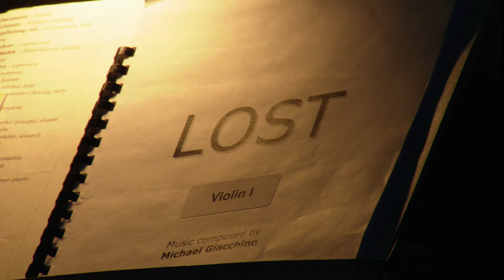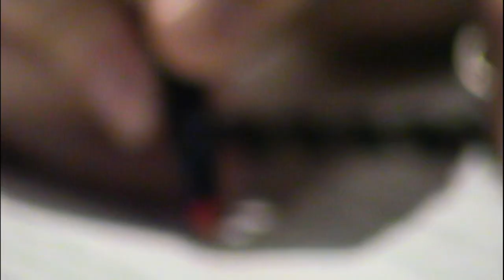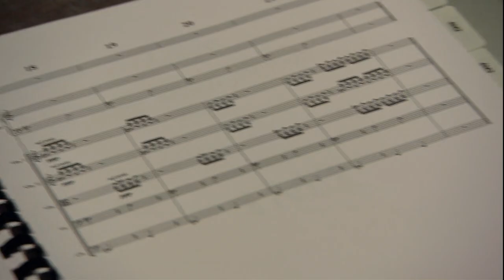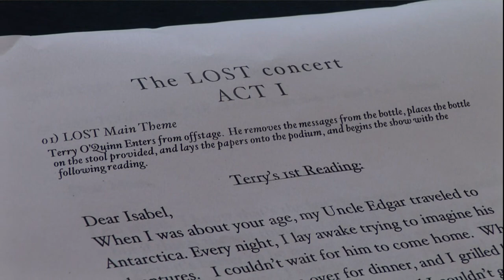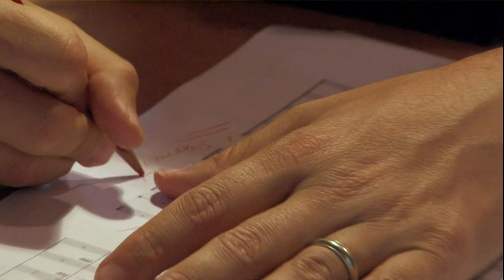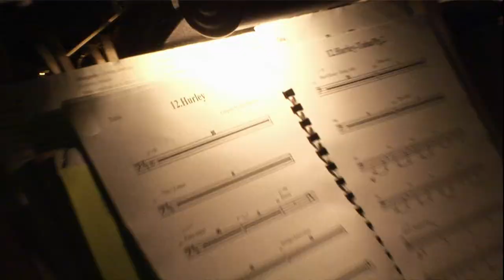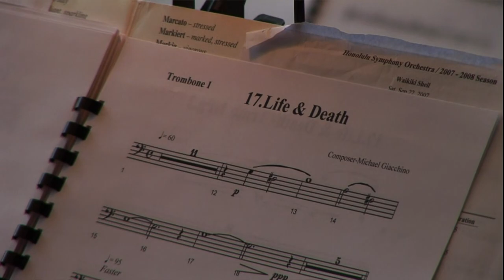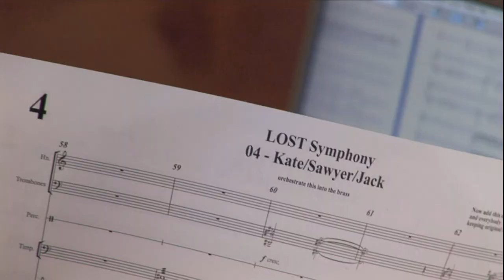Lost S04 Extras - Soundtrack of Survival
Lost Season 4 Extras